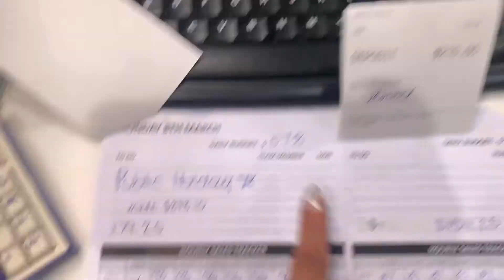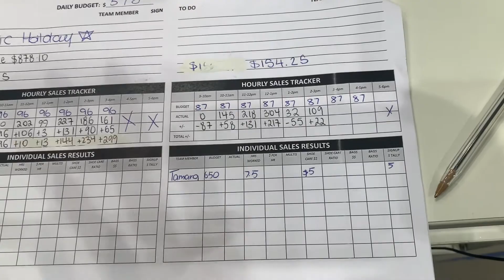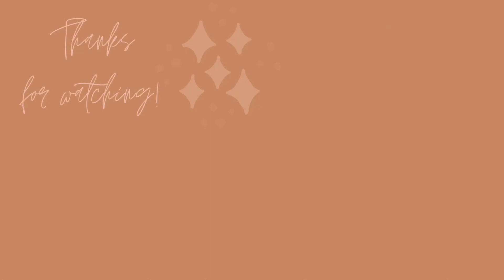A couple days in my life | Work, car issues, skin care and a bad day | Ellie Dawe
𝘓𝘪𝘬𝘦 𝘸𝘩𝘢𝘵 𝘺𝘰𝘶 𝘴𝘦𝘦? 𝘊𝘩𝘦𝘤𝘬 𝘰𝘶𝘵 𝘴𝘰𝘮𝘦 𝘰𝘵𝘩𝘦𝘳 𝘳𝘦𝘤𝘦𝘯𝘵 𝘷𝘪𝘥𝘦𝘰𝘴!!

Moving into our new apartment pt 3 | BUYING A DINING TABLE!! plants and organisation | Ellie Dawe
𝘋𝘦𝘱𝘰𝘱: 𝘩𝘵𝘵𝘱𝘴://𝘸𝘸𝘸.𝘥𝘦𝘱𝘰𝘱.𝘤𝘰𝘮/𝘦𝘭𝘰𝘶𝘪𝘴𝘦𝘥𝘢𝘸𝘦/

𝘌𝘥𝘪𝘵𝘦𝘥 𝘶𝘴𝘪𝘯𝘨:
𝘈𝘱𝘱𝘭𝘦 𝘪𝘔𝘰𝘷𝘪𝘦